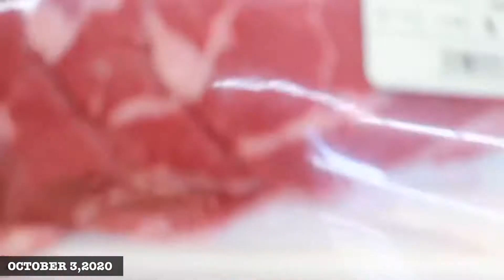OUR COMMUNITY YARD SALE/GROCERY IN WALMART/MRS.HEFFNER